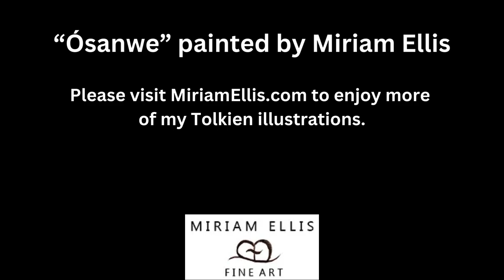Ósanwe in Tolkien - Miriam Ellis Fine Art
Please visit MiriamEllis.com to enjoy more of my Tolkien Art.

This hand-done painting depicts the practice of Ósanwe as described in J.R.R. Tolkien's legendarium.

“Often long after the hobbits were wrapped in sleep they would sit together under the stars, recalling the ages that were gone and all their joys and labours in the world, or holding counsel, concerning the days to come. If any wanderer had chanced to pass, little would he have seen or heard, and it would have seemed to him only that he saw grey figures, carved in stone, memorials of forgotten things now lost in unpeopled lands. For they did not move or speak with mouth, looking from mind to mind; and only their shining eyes stirred and kindled as their thoughts went to and fro.” - The Return of the King, Book 6, Chapter 6: Many Partings